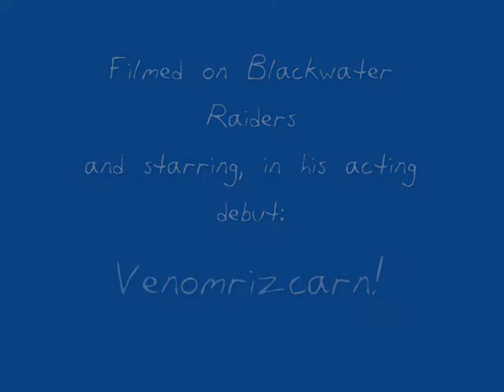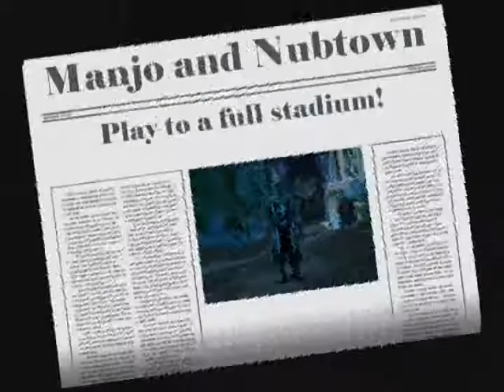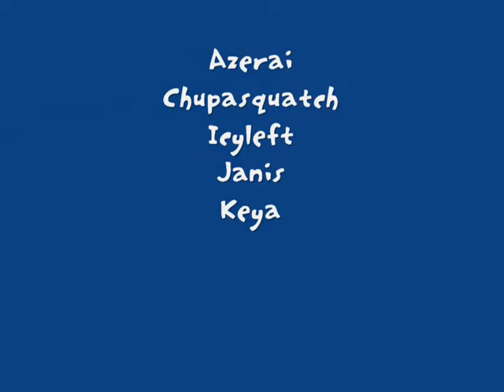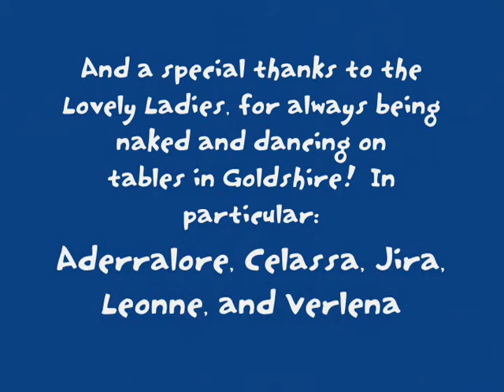Milk and Cookies - My Guitar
Filmed on Blackwater Raiders